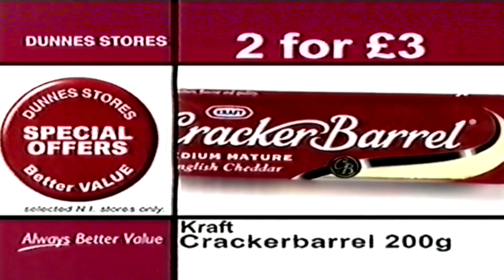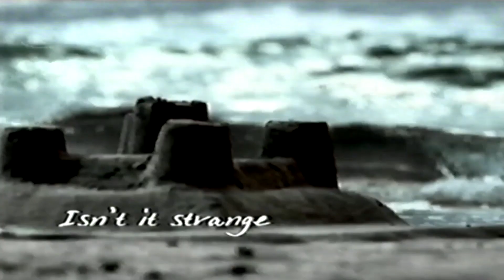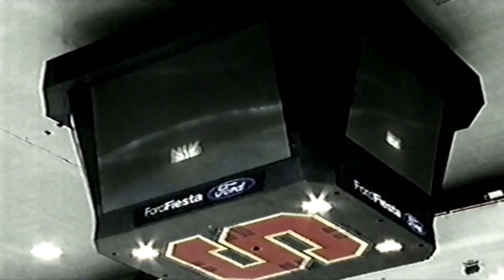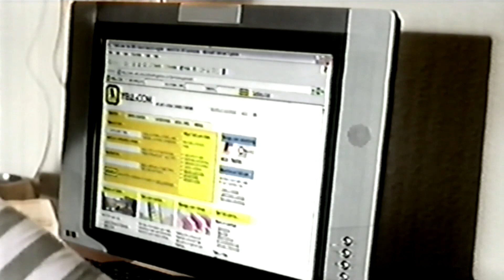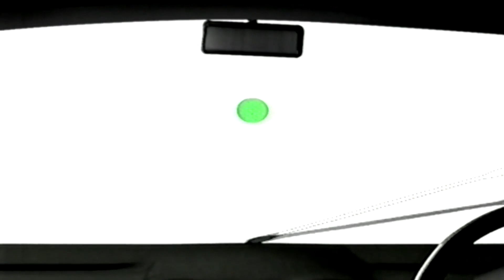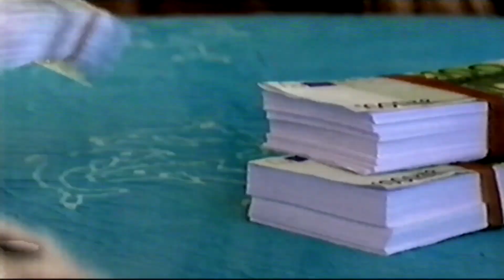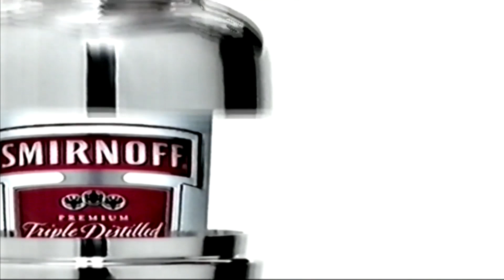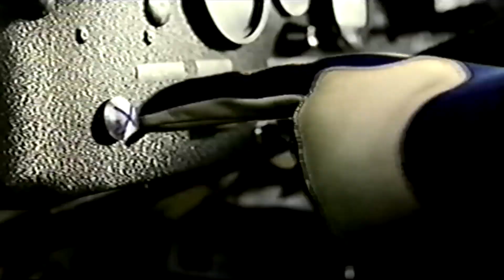itv utv adverts vhs Monday 21st March 2005